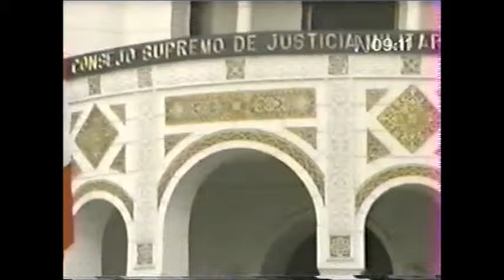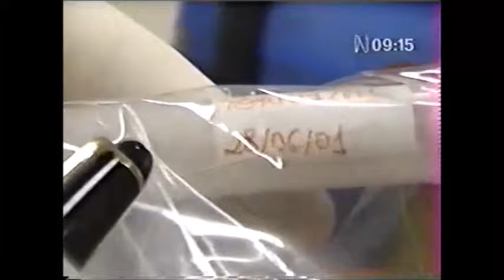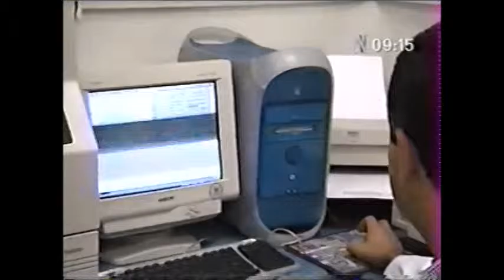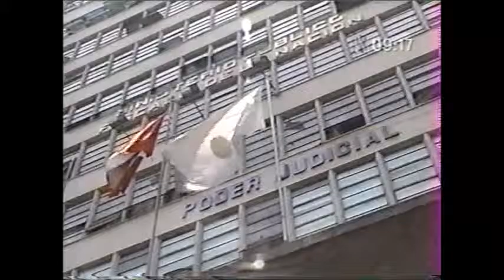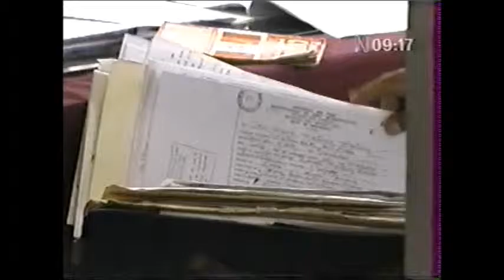Informe sobre el fallo de la Sala Suprema de Justicia Militar que archivó el proceso, contra los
Monitoreo televisivo
LUM - Centro de Documentación e Investigación